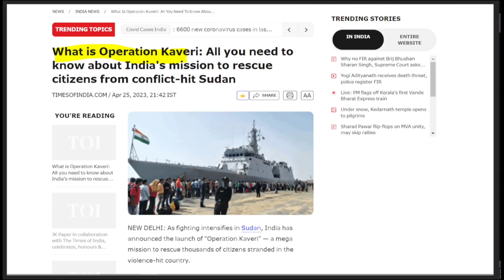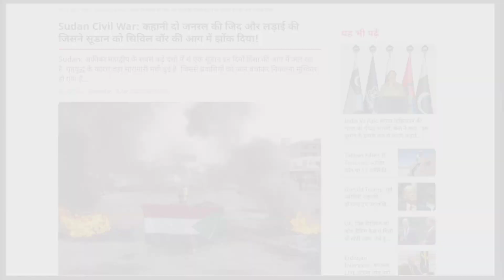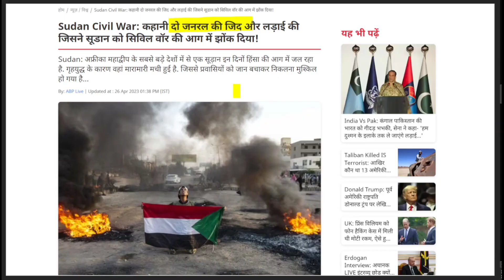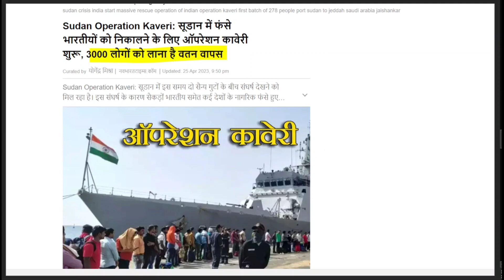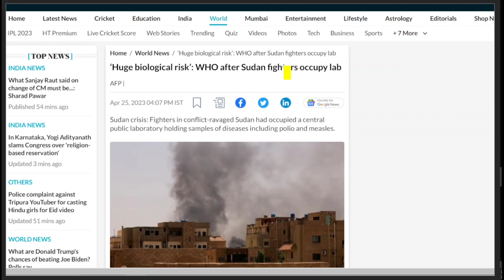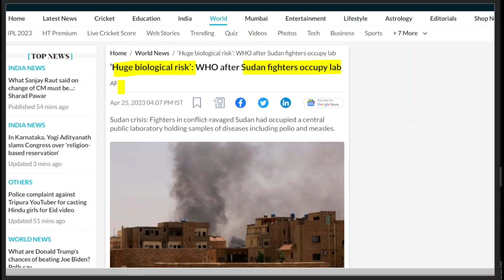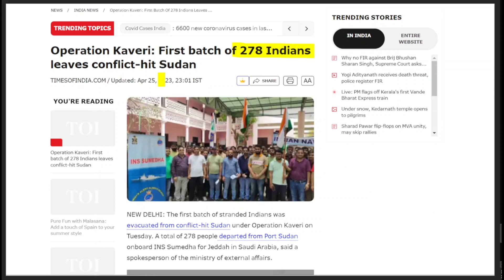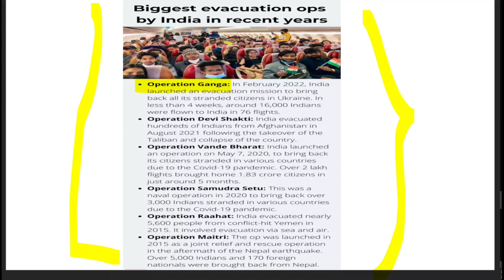What is Operation Kaveri | India's Mega Plan to Save Indians | Sudan Crisis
What is Operation Kaveri | India's Mega Plan to Save Indians | Sudan Crisis @fudukumar

This video is about the Operation Kaveri mission launched by Indian Government as a mega plan to save Indian from Sudan Crisis.